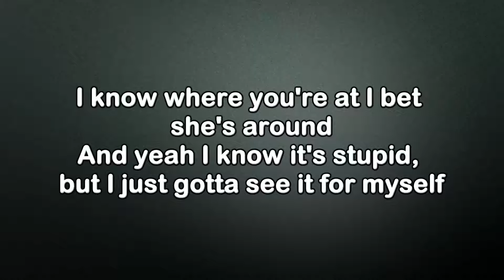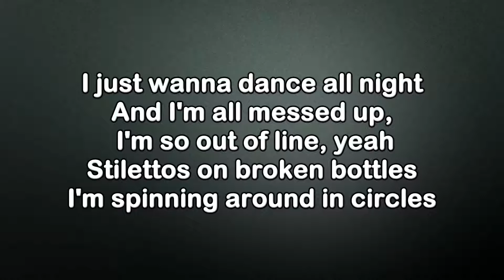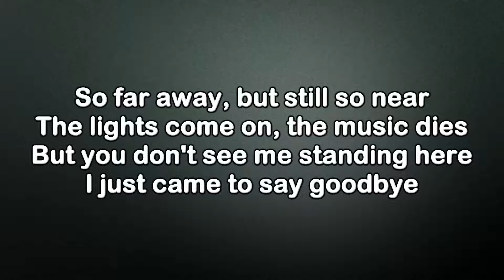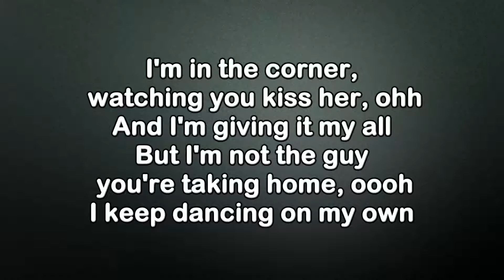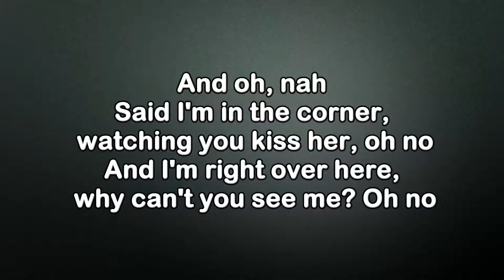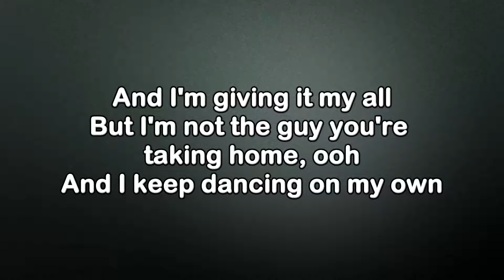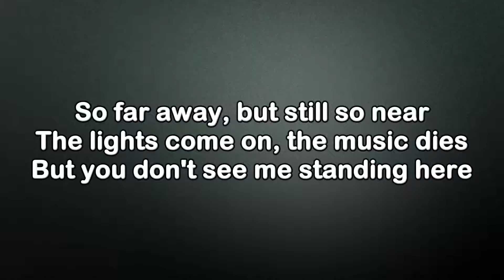Only Human Calum Scott Dancing on My Own Lyrics